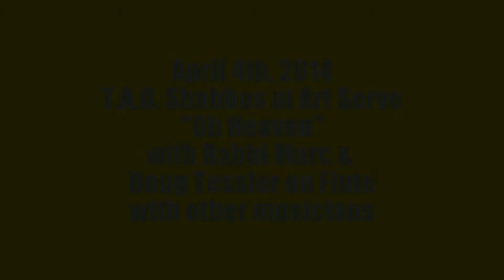Apr. 4th, 2014- T.A.O. Shabbos at Art Serve with Rabbi Marc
"Oh Heaven"  ~ Doug Tessler and I are happy to now have an official date that T.A.O. will resume their Shabbos events ...  We are looking forward to being at ArtServe, in Ft. Laud. - Friday Aug. 8 at 6:30pm, for the T.A.O. orchestra & also to Friday Aug. 29, which will be an interfaith service